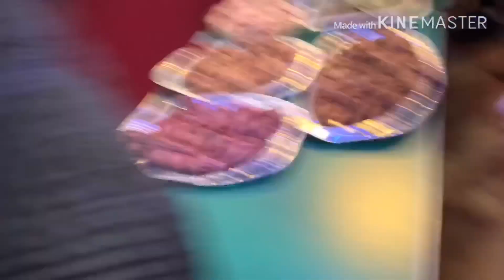Filipino Christmas Party crewe group 2019